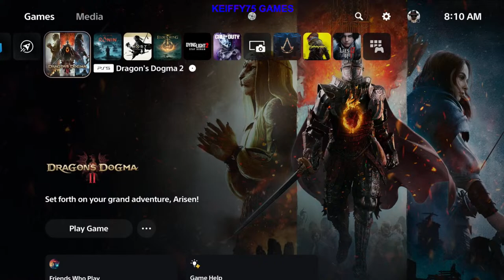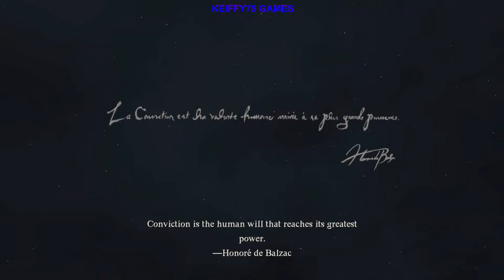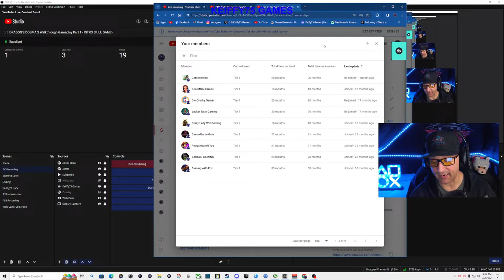DRAGON'S DOGMA 2 Walkthrough Gameplay Part 1 - INTRO (FULL GAME)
Dragon's Dogma 2 Walkthrough Gameplay Part 1 - INTRO (FULL GAME) includes a Full Game Review, Character Creation, Full Gameplay and All Campaign Missions of Dragon's Dogma 2 on PlayStation 5 (PS5), Xbox Series X and PC. Dragon's Dogma 2 2024 Walkthrough Part 1 will include a Review, PS5 Gameplay, PlayStation 5 Gameplay, Character Creation, Vocation, Archer, Fighter, Mage, Thief, Bosses, Reaction, Combat, Cinematics, Cut Scenes, OST, Story Missions and all Single Player Campaign Missions and the Ending.  Dragon's Dogma 2 is an action role-playing game developed and published by Capcom. A sequel to Dragon's Dogma (2012), the game is available for PlayStation 5, Windows, and Xbox Series X/S as  March 22, 2024.

If You would like to help Support the Channel, and make it possible for me to continue Creating Gaming Related Videos for you guys,  you can do it below, Thank You Very Much Anything is GREATLY APPRECIATED!   NOTE: DONATIONS ARE NOT NECESSARY,  BUT ARE GREATLY APPRECIATED, Any & all Donations go towards the quality of the Channel, Equipment Etc..

MAY GET COMMISSION FROM CERTAIN IN-GAME PURCHASES.
EPIC GAMES CREATOR CODE: KEIFFY75-GAMES

PS5 CONTROLLER
PLAYSTATION 5
MICROPHONE / BLUE YETI CASTER W / COMPASS BOOM ARM
HEADSET / ASTRO A50 WIRELESS
CAPTURE CARD / ELGAGTO HD60+
MOUSE / CORSAIR DARK CORE RGB PRO SE
KEYBOARD / CORSAIR K70 RGB
PC MONITOR / PIXIO PX329
PC CPU / RYZEN 7 5800X
PC CPU COOLER/CORSAIR ICUE H150i ELITE CAPELLIX LIQUID CPU COOLER
PC GPU / EVGA RTX 3070 Ti XC3